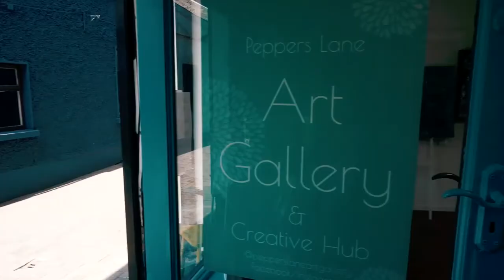Aishling Hennessy Artist - Documentary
Aishling Hennessy is a very talented Artist from County Laois, Ireland. This Documentary was filmed during the time of her Pop-up studio in Portlaoise. She talked openly about her early years of discovering art and what inspires her art to this day. Check out her Instagram for more and consider purchasing some of her art for your collection.